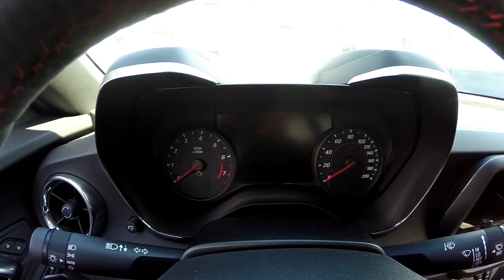IT'S TIME TO MODIFY THE ZL1 1LE! Let the Fun Begin!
Hi everyone!  in this video I'll discuss the list of the first modifications to the BLACKDEMONZL1!
This ZL1 1LE is pretty amazing and is going to be a beast when we finish the build.

List of products I use;
CG Lighting Fast
CG All Clean

Chemical guys diablo wheel cleaner

Chemical guys VRP

Mr Pink

Chemical guys spray wax

Chemical guys Butter wet wax

Chemical guys After wash

Chemical guys Jet seal

Chemical guys Black light

Super Clean

Griot's Garage Best of Show Detailer

Chemical guys microfiber towels